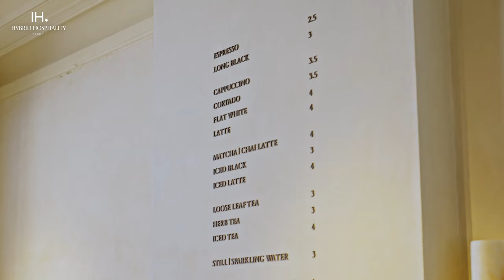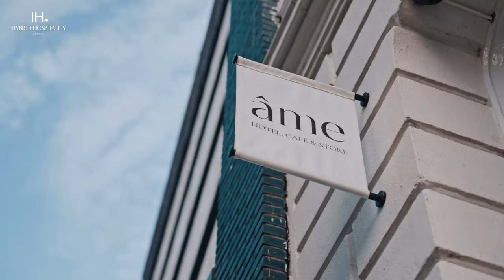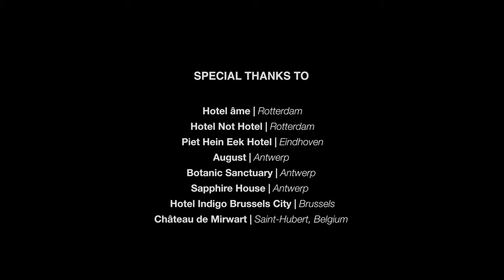10 Hospitality Trends to Watch in 2023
This video highlights 10 key hospitality trends set to impact the hotel sector in 2023 and beyond!

Watch as we explore the following hospitality trends...
Trend 1 - Sensory Stimulation
Trend 2 - Ultimate Escape
Trend 3 - Plant Forward
Trend 4 - Design Domination
Trend 5 - Adaptive Reuse
Trend 6 - Cultural Hub
Trend 7 - Experiential Retail
Trend 8 - Hybrid Hospitality
Trend 9 - Local Luxury
Trend 10 - Personalisation

All these trends will be explored further at Independent Hotel Show Amsterdam from 14-15 March 2023, where you can listen to leading industry experts discuss these trending topics and find the inspiring suppliers to help you bring these trends to life!

To learn more about IHA23 visit the

Hotel âme - Rotterdam
Hotel Not Hotel - Rotterdam
Piet Hein Eek Hotel - Eindoven
August - Antwerp
Botanic Sanctuary - Antwerp
Sapphire House - Antwerp
Hotel Indigo Brussels City - Brussels
Château de Mirwart - Saint-Hubert, Belgium